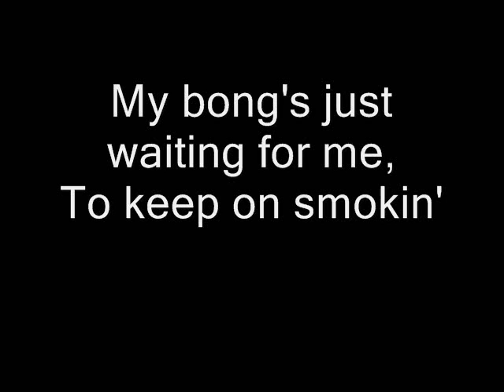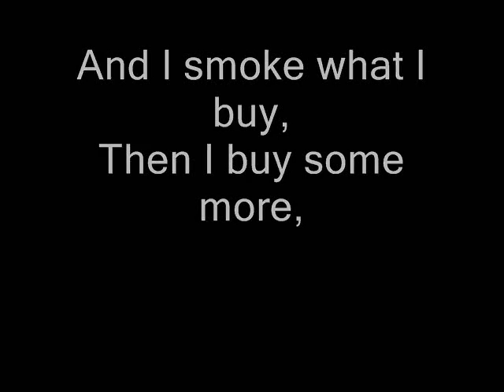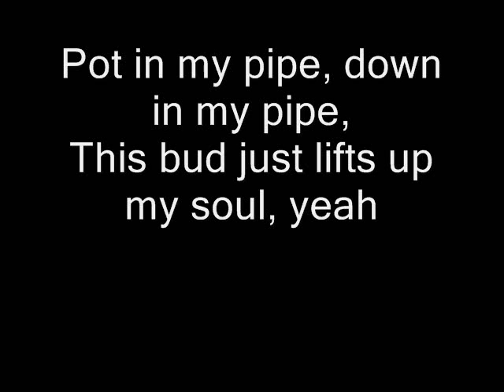Foreplay/Long Time Boston Parody!!Funny!!!!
This is a parody me and my roommate made of the Boston song Foreplay/Long Time. The music is not ours, but Boston's, but the lyrics were created by us. Hope you enjoy!